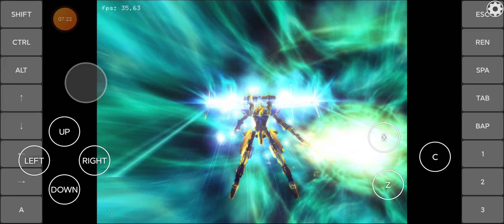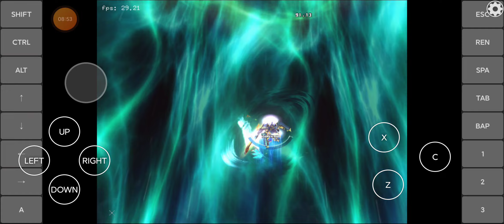Astebreed -( Full Fps )On Exagear Android